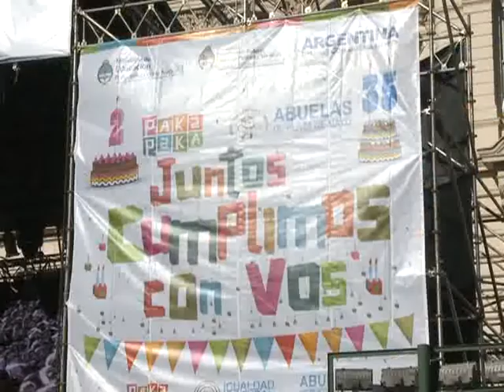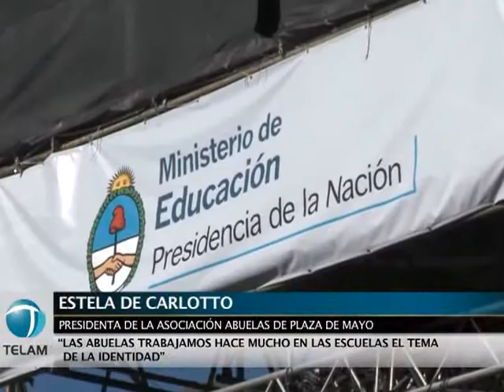Paka Paka reúne abuelas de Plaza de Mayo, nietos y bisnietos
El cumpleaños 35 de Abuelas de Plaza de Mayo se festejó junto al segundo aniversario
del canal Paka Paka, con un festival en la plazoleta del Ministerio de Educación, que reunió a la titular de la organización, Estela de Carlotto, con nietos recuperados y bisnietos, para pedir que la señal infantil pueda verse en todo el país.
Estela de Carlotto, presidenta de la Asociación Abuelas de Plaza de Mayo, dijo a Télam que "tenemos que luchar para que a Paka Paka lo vean todos los niños del país" y señaló "festejamos lo bueno que sucede todo los días y que no sale en los medios como debiera".